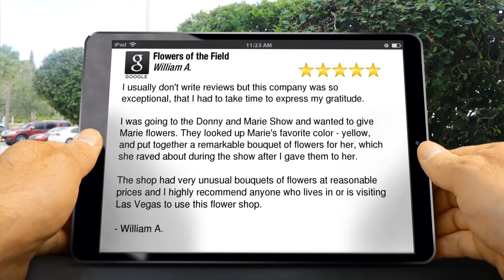Flowers of the Field Las Vegas Perfect 5 Star Review by William A.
Page 1 Services